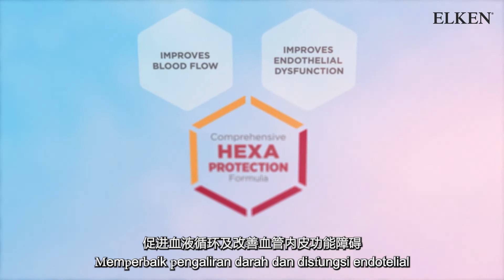LivXtra Yang Lifestyle Video 2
With over 15 years of product R&D, Elken LivXtra Yang is formulated using synergistic ACTV+ ingredients to provide comprehensive Hexa-protective actions for your heart health.